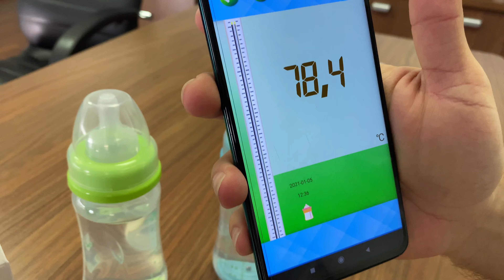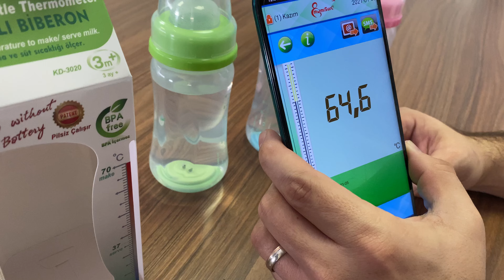Polygreen KD-3020 Smart Bottle Thermometer Ürün Tanıtımı